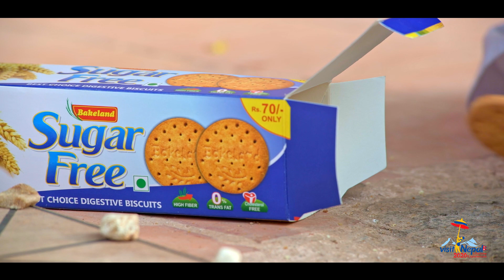Vertex Ad & Digital Media | Bakeland Biscuits AD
Vertex Ad & Digital Media | Bakeland Biscuit Ad

Welcome to our vertex Ad & digital media agency! We specialize in creating innovative campaigns that drive results for our clients. Our team is made up of experienced professionals who are passionate about helping businesses succeed online.

We offer a wide range of services, including social media marketing, website design and development, email marketing, search engine optimization (SEO), content marketing, branding and graphic design, pay-per-click (PPC) advertising, reputation management, customer journey mapping, video marketing, influencer marketing, podcast marketing, retargeting, mobile optimization, affiliate marketing, and referral marketing.

Our team is dedicated to delivering high-quality work and exceeding our client's expectations. We pride ourselves on staying up-to-date with the latest trends and best practices in the industry.

If you're looking for a partner to help grow your business online, look no further.